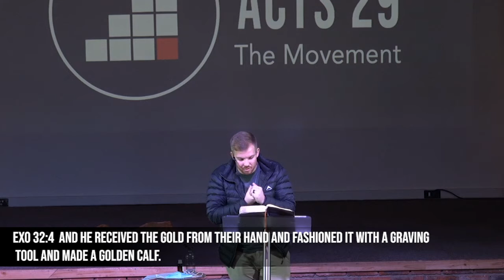Ps. Rossouw Snyders - Golden Faith - 30.05.2021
Note the special layout of today's event:
The songs before the event start is as follows,